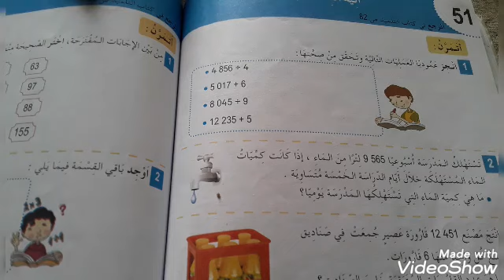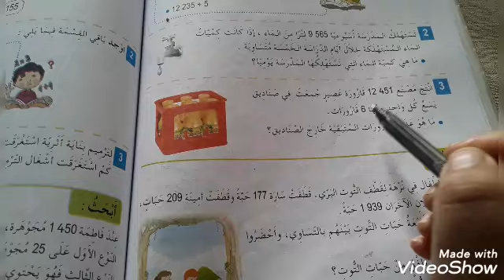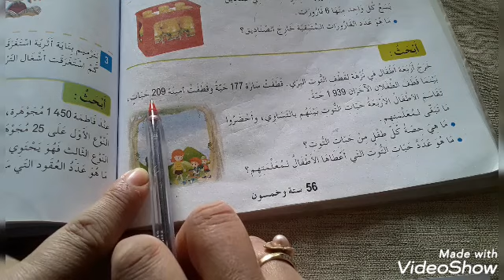حل تمارين دفتر الأنشطة صفحة 55؛رياضيات رابعة ابتدائي متى تكون وضعية ضرب ومتى تكون وضعية قسمة؟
حل تمارين دفتر الأنشطة صفحة 55رياضيات رابعة ابتدائي.

القسمة العمودية